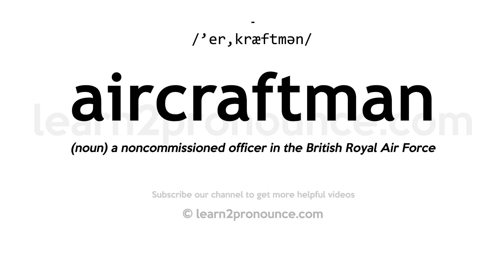How to pronounce Aircraftman | English pronunciation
Learn how to pronounce Aircraftman in English
AIRCRAFTMAN
Pronunciation of Aircraftman: /'er,kræftmən/
Definition of Aircraftman: (noun) a noncommissioned officer in the British Royal Air Force